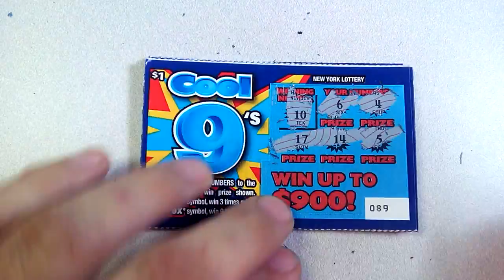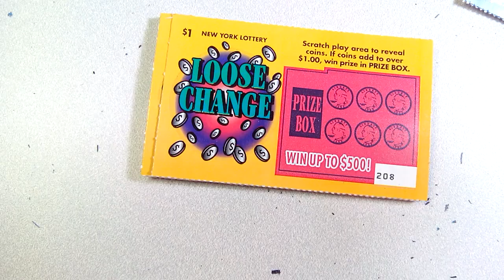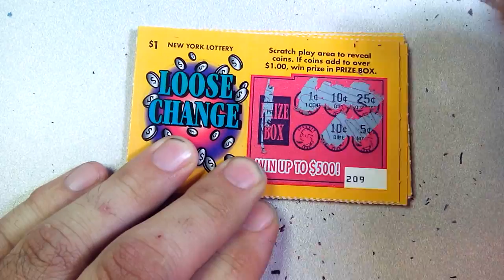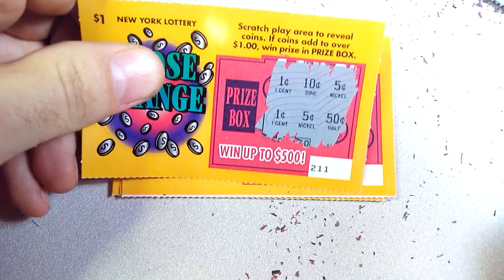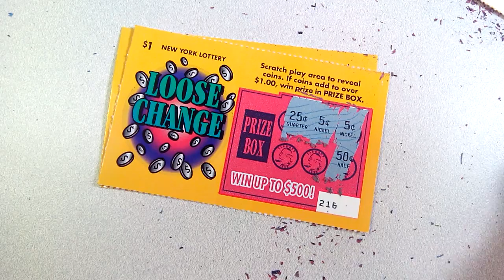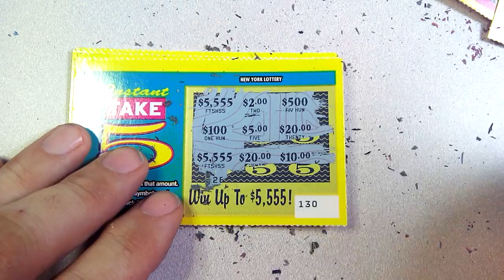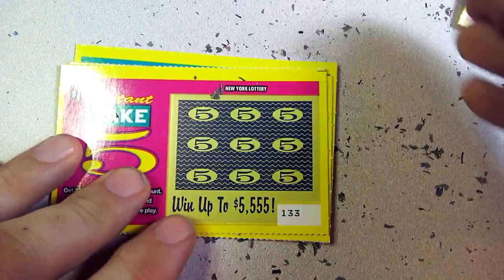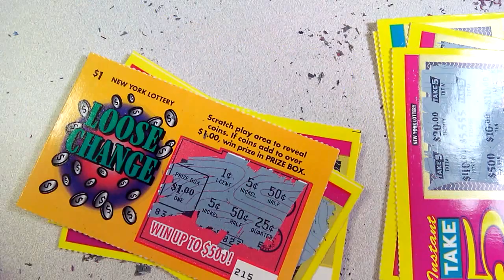Lottery 33 - A nice Bundle. Scratch-offs Upon Request.